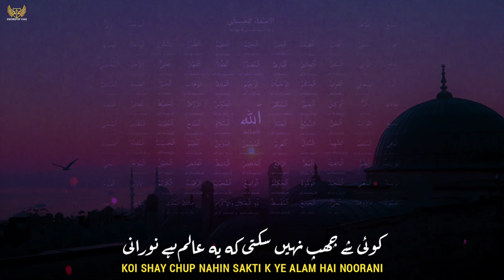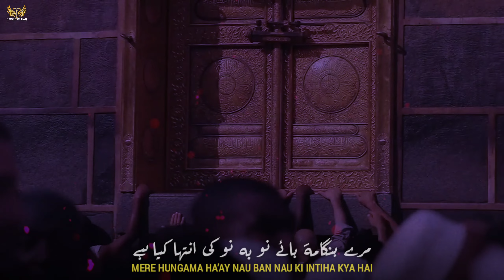Hazrat-E-Insan | The Human Being ★ Armaghan-e-Hijaz _ Allama Iqbal Poetry | Sword of Haq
Poetry : Allama Muhammad Iqbal R.A

🟣 Note